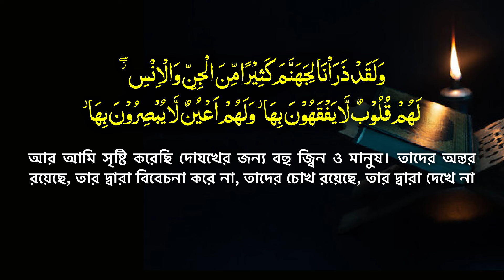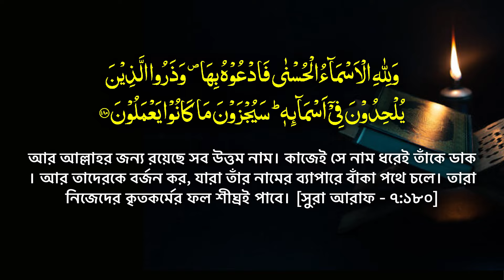সরাসরি কুরআন থেকে নতুন ধাঁচের তাফসীর আপনাকে মুগ্ধ করবেই || Rezaul Karim Natory New waz 2024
সূরা আরাফ : ১৭৫-১৮০ এর তাফসীর || বালআম ইবনে বাউরার জীবনী || মাওলানা রেজাউল নাটোরী । Mowlana  Rezaul Karim Natory । New Waz Tahjib Center । New MahfiL 2024 । নাটোরী হুজুরের ওয়াজ.